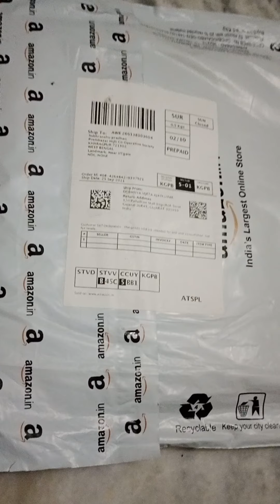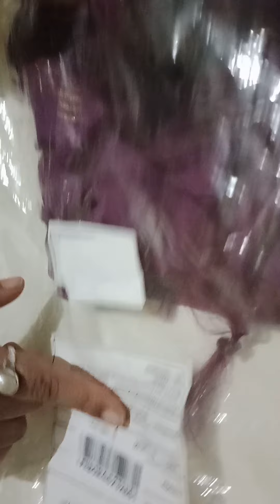Unboxing ikkat kurta and dupatta from Amazon